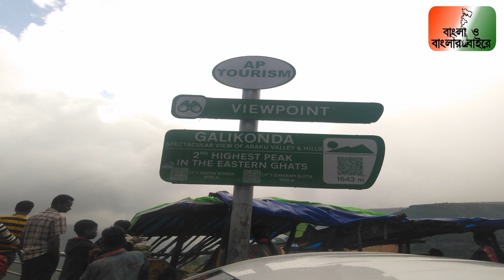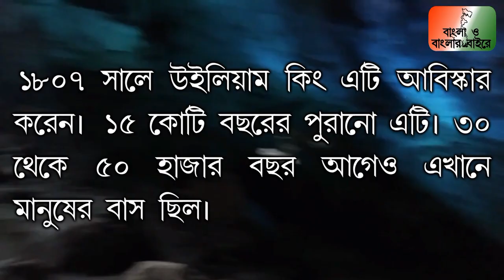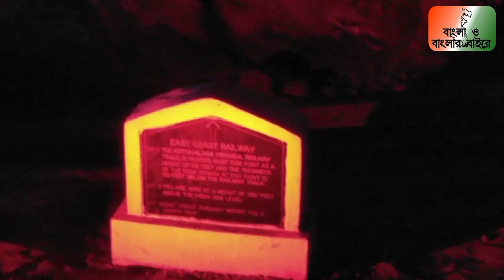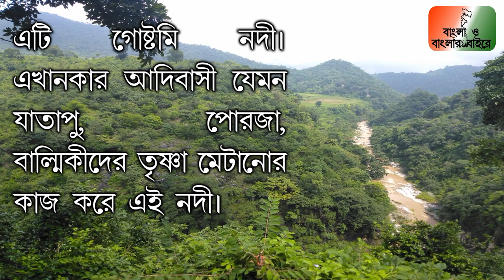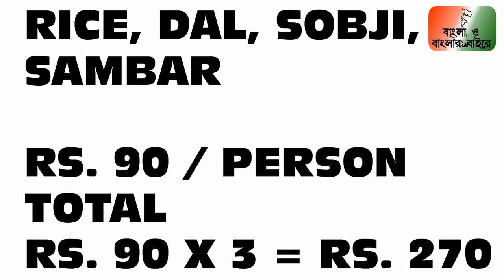ranajilleda waterfalls araku | galikonda viewpoint araku | Borra caves | Borra guhalu | RK Beach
Hi,
I am Sayan Mondal. Here you will find all information about tours where we go. I am starting my channel with a Bengali video, but we will make videos in Hindi and English also.

About video

This is the second video of our araku and vizag tour. In this video we will first go to ranajilleda waterfalls araku. Then we left for coffee plantation in araku. Near tribal museum we tasted a street food named bonda, its size was rounded and like ping pong ball.  When we reached coffee plantation, we saw the making of bamboo chicken. Spending some time with coffee trees, we tasted araku coffee. He was also selling coffee powder, coffee seeds and spices. We bought coffee seeds and powder. Then we went to galikonda viewpoint araku, here you will see the beauty of araku. If you are lucky you may see the train like a small snake. Then we went to the most attractive tourist spot in araku that’s borra caves or borra guhalu. Here you will find all information related to borra caves. After spending about one and half hour we got up in the bus to reach vizag. it was totally disappointing why?? Plz watch the video. After check in vizag hotel, we ordered hyderabadi biryani for dinner. It was also disappointing. Next day we spent a quality time in Ramakrishna beach vizag. You will also get all information on transport, fooding, lodging in Vizag. Watch the video to know more.

Music(s) used :
Watch the first part here :
Kolkata to vizag by train | coromandel express | vizag to araku train journey | araku valley